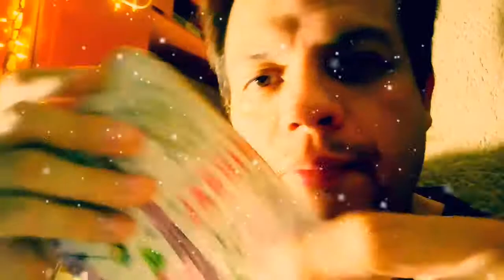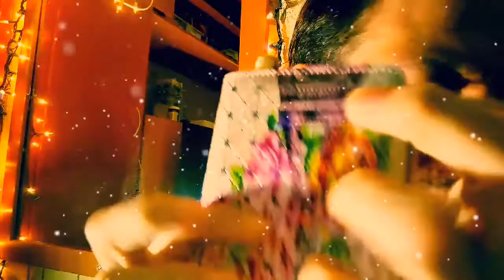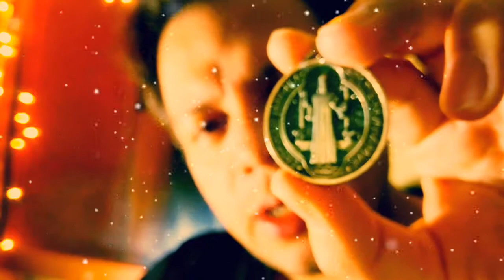ASMR ROLEPLAY / EL DOCTOR DEL SUEÑO TE CONSUELA, TE ACONSEJA Y TE RELAJA ( TE DORMIRÁS EN 7 MIN )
Video de relajación asmr roleplay y de superación personal